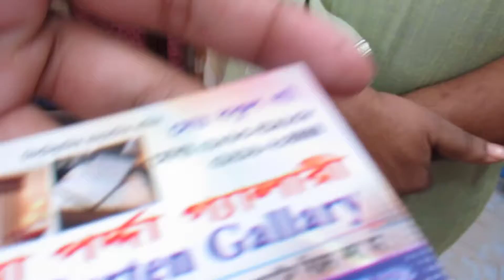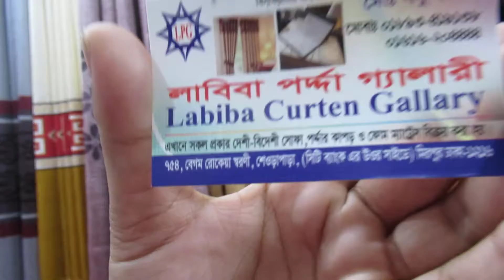অবিশ্বাস্য হলেও সত্যি মাত্র 200 টাকায় বিদেশি পর্দা কিনুন / parda price in BD By Product house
Today we are making:- অবিশ্বাস্য হলেও সত্যি মাত্র 200 টাকায় বিদেশি পর্দা কিনুন / parda price in BD By Product house